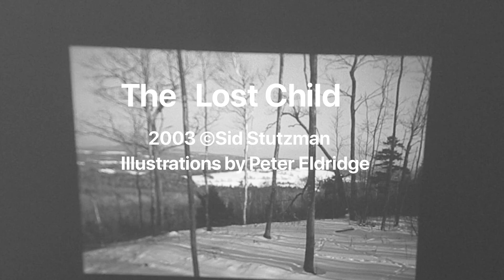The Lost Child of Sangerville/ Sid Stutzman and Doughty Hill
THE LOST CHILD OF SANGERVILLE.   One of the biggest mysteries of the small town of Sangerville Maine, is the story of Ruth Ames. A young child who disappeared without a trace while running an errand for her mother. Weeks later, a girl fitting her description was found with a drifter named Appleford, kicking off a court case so strange that made the Boston  papers at the time. When they appeared in court, Daniel Ames said the child was not theirs and Mary Ames said she was. The trial accused Appleford of changing her appearance through witchcraft.  Appleford was exonerated when a couple testified they had seen him with the girl before Ruth's disappearance.